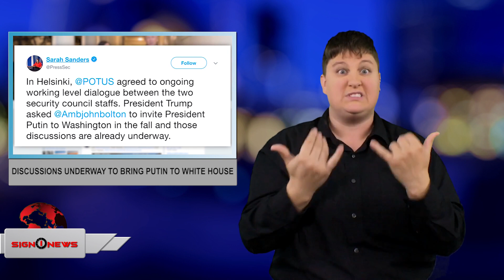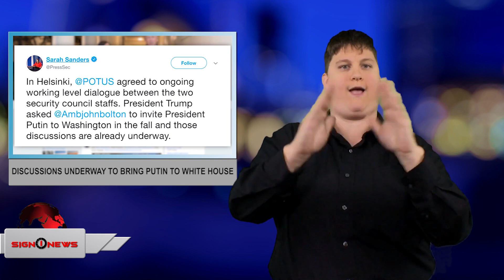Sign1News 7.20.18 - News for the deaf community powered by CNN in American Sign Language (ASL).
TODAY’S HEADLINES:
-17 dead in Missouri in duck boat incident
-Major tornadoes destroy parts of Iowa
-Deaf artists draws Trump-Putin mashup 1 yr before time
-Discussions underway to bring Putin to White House
-3-D printed guns legally downloadable next month
-Video of last survivor of uncontacted Amazonian tribe
-Nationwide salmonella outbreak tied to raw turkey
-McDonald’s giving away free fries through 2018